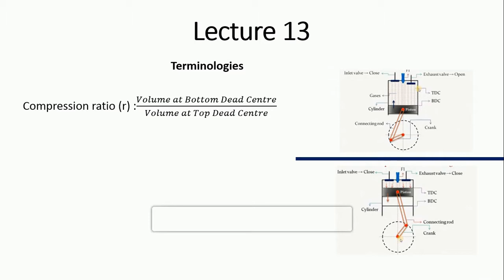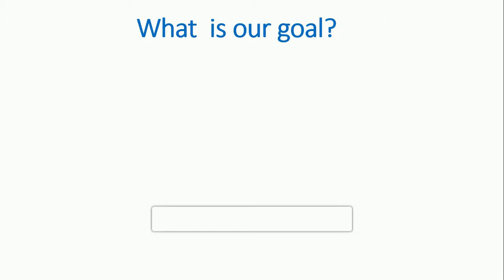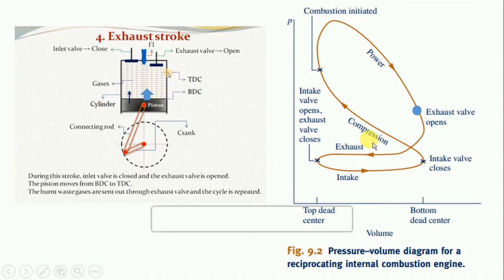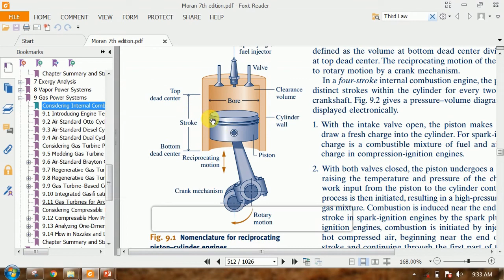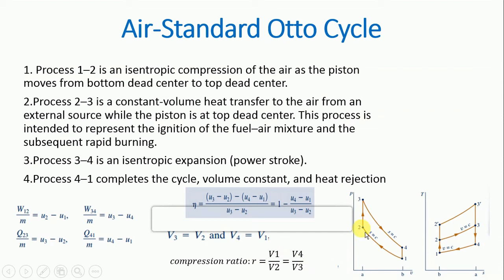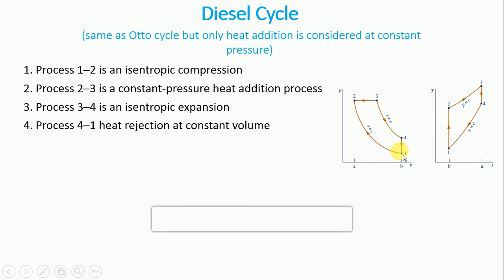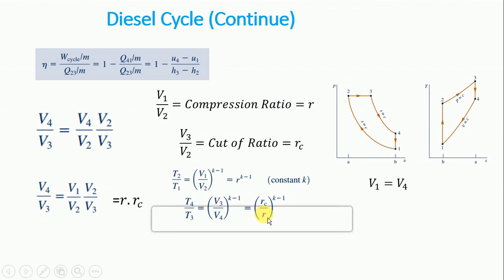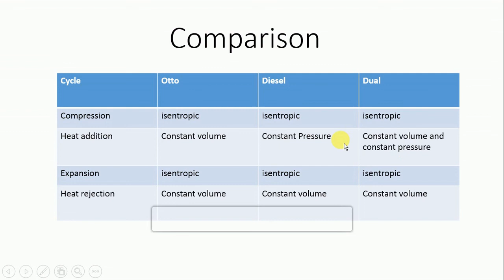Lecture 10: Otto, Diesel and Dual Cycle